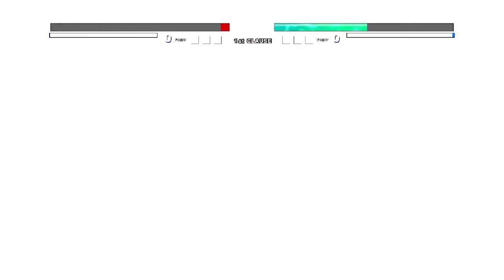Epic | Baki Hanma (New) VS Yujiro Hanma in Jump Force Mugen